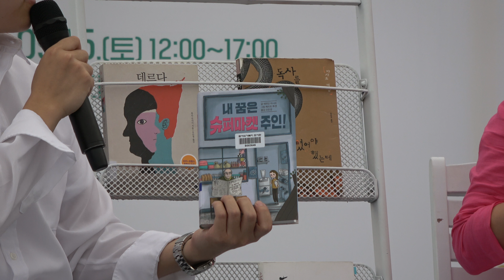사람책도서관 공개방송 1부 - 오은경(동덕여대 교수) [2018 성북 책모꼬지]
2018 사람책도서관 공개방송
[1부 사람책토크] 212번째 사람책 - 오은경(동덕여대 교수)
- 문학으로 나라간의 거리를 좁히는 문화 외교관

2018 성북 책모꼬지
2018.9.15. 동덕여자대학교